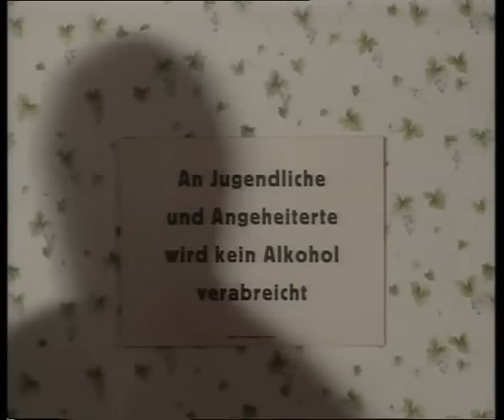Spitzbuben-Toni Strobl und Helmut Reinberger-Die besten Witze aus 3 Jahrzehnten(3/5)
Toni Strobl und Helmut Reinberger präsentieren gemeinsam die besten Witze aus 30 Jahren Spitzbuben